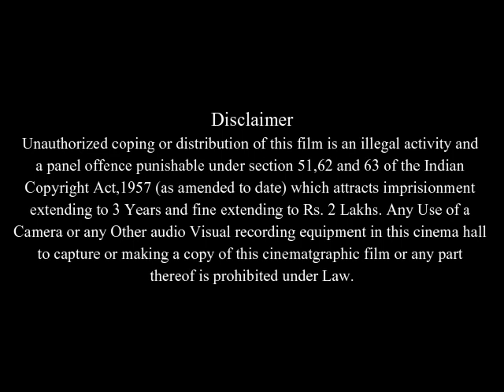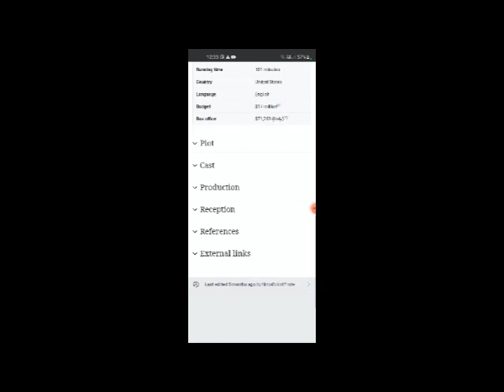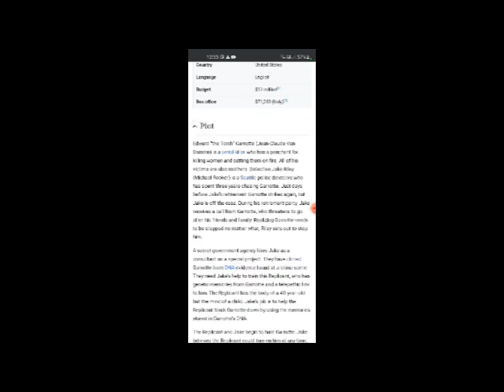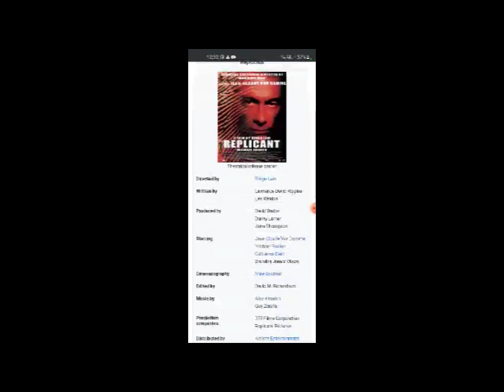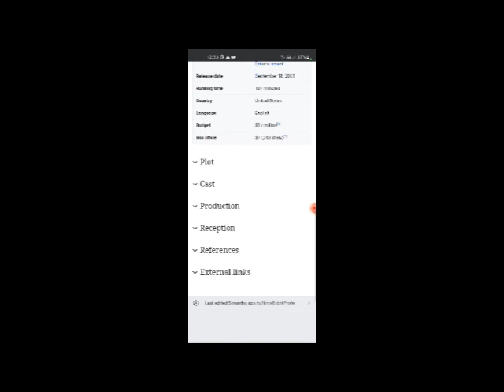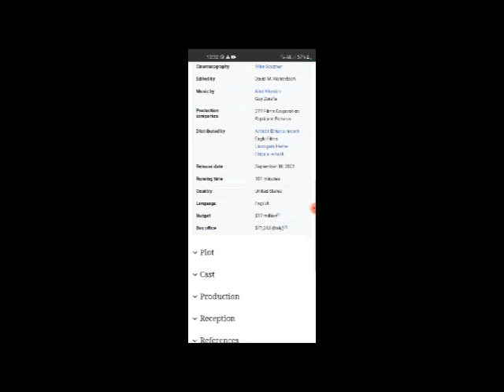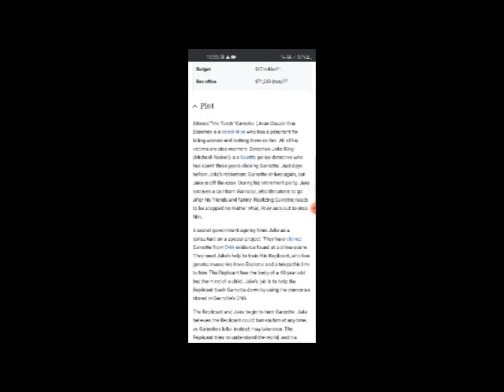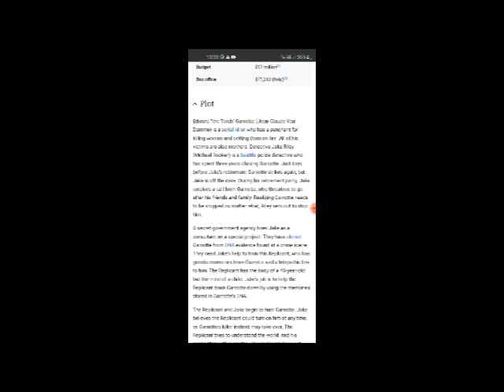Replicant Full Movie Facts & Review in English / Jean-Claude Van Damme / Michael Rooker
In this video we will tell you about fact and review of movie Replicant  .